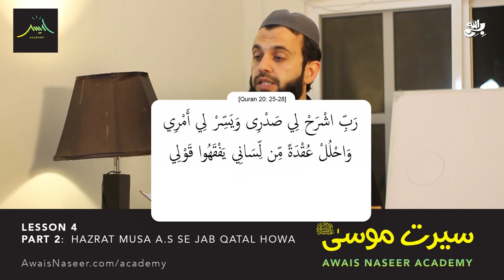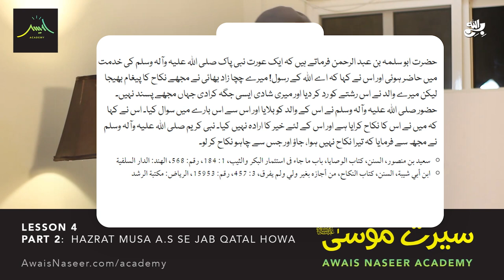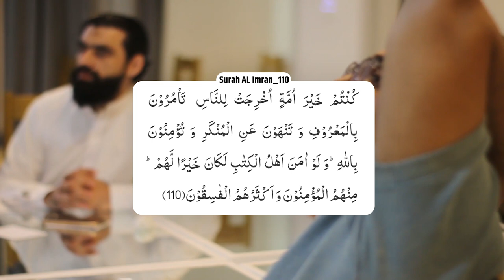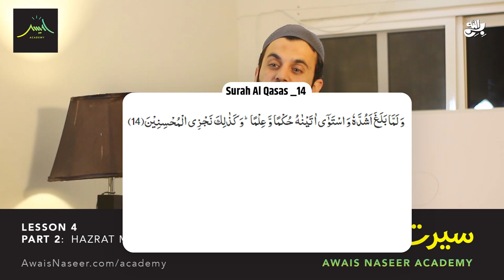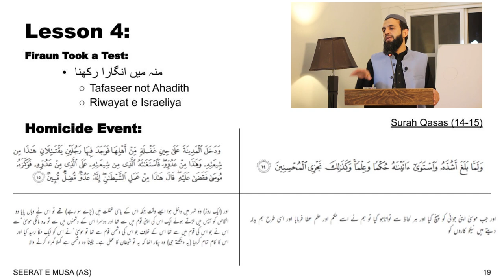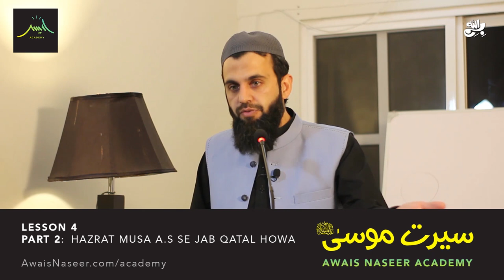Ep.8 Life & Events of Musa (AS) and Jews from Quran | Awais Naseer Academy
1. Bani Israel per Firon ka zulam aur Allah ki madad
2. Hazrat Musa as se Allah ka Pyar aur Muhabat
3. Hazrat Musa a.s se jab qatal hogia tu kia hoa ?
4. Hazrat Musa a.s ki zindagi ke ahm raaz
5. Hazrat Musa a.s ne jab aik fironi ko qatal kr dia

واٹس ایپ گروپ:
مزید معلومات اور ویڈیوز کے لیے ہمارا واٹس ایپ گروپ جوائن کریں: